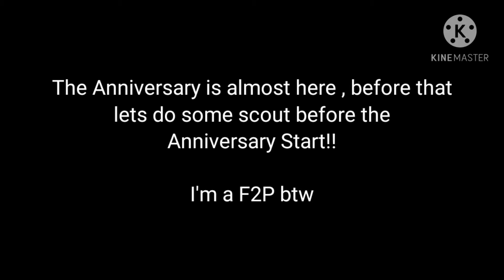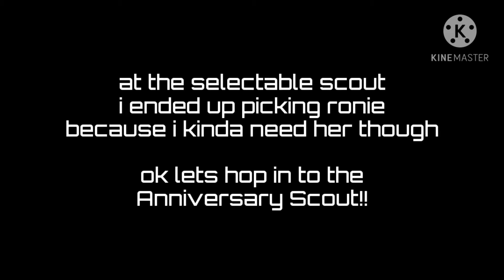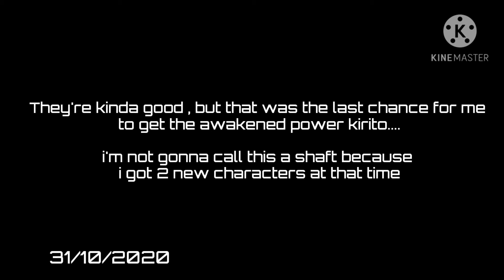SAOARS 1st Anniversary Part 1 Scout